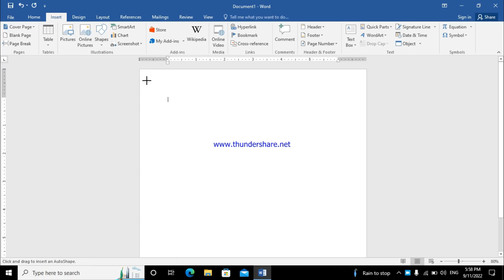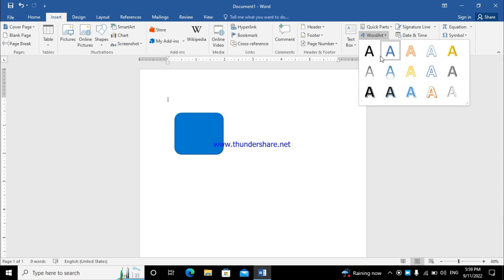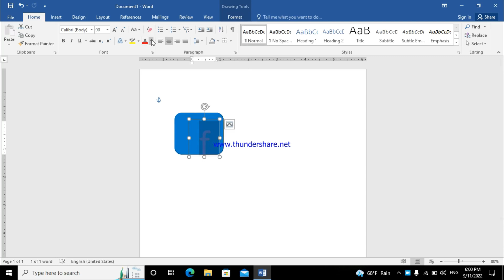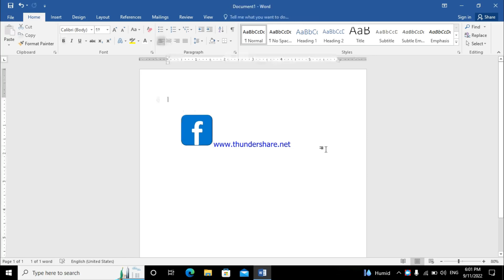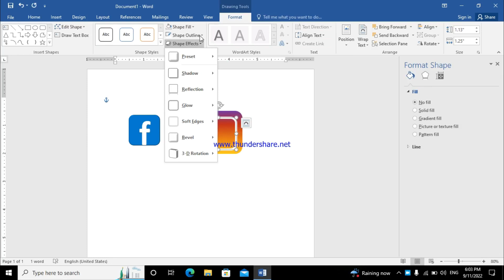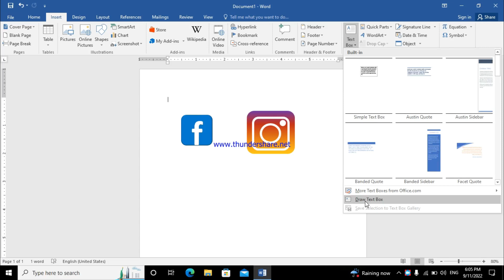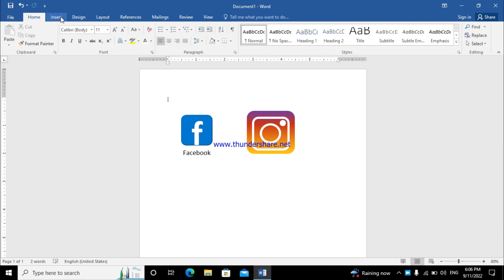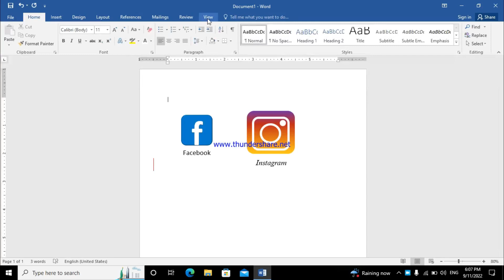How to make Facebook and Instagram logo in Ms-word ? word मा फेसबुक र इन्स्टाग्राम लोगो कसरी बनाउने?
धन्यवाद!